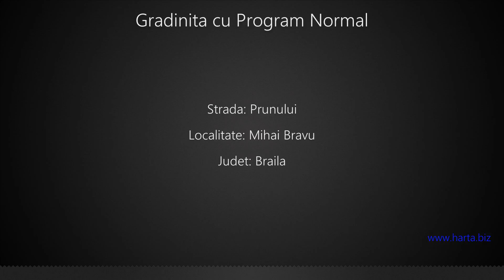Gradinita cu Program Normal Mihai Bravu